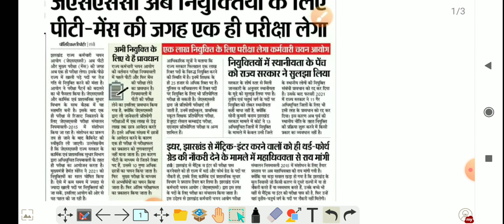अब JSSC परिक्षा पास करना हुआ आसान| jssc latest news updates 2021| Jssc new exam pattern 2021